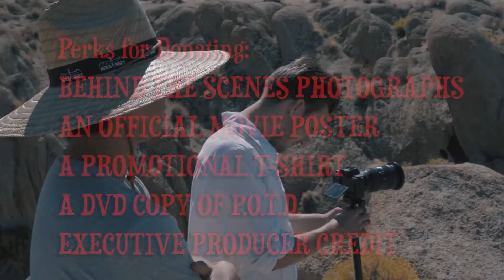Prisoner of the Desert Fundraising Promotion